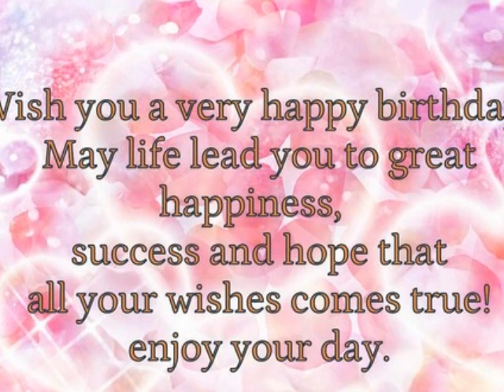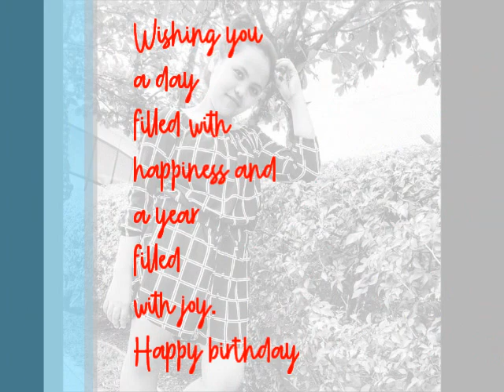HAPPY BIRTHDAY MICHELLE | 5/12/2018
HAPPY BIRTHDAY SA NAKILALA KO SA FACEBOOK NA SI MICHELLE, THANKFUL NAMAN AKO NA NAKILALA KITA
SANA MAGUSTUHAN MO ITONG SIMPLENG VIDEO NA ITO NA GINAWA KO PARA SA IYO
SANA AYUN, MAGKITA TAYO IN PERSON TAPOS CHIKA CHIKA GANUN THEN SELFIE
NASABI KO NA NAMAN SA IYO LAHAT SA FACEBOOK KASE NAG POST NAMAN AKO SA TIMELINE MO KAYA TAMA NAMAN MUNA ITONG VIDEO NA ITO
SAGLITAN LANG GINAWA YAN KAYA PARANG MABILISAN GANUN
CREDITS SA MGA PHOTOS MO HA NA GINAMIT KO DITO SA VIDEO NA ITO, KUHA ANG IBA SA FACEBOOK ACCOUNT MO, UNG HAPPY BIRTHDAY GREETING AY KUHA SA GOOGLE
AND HAPPY BIRTHDAY AGAIN, GOD BLESS YOU ON YOUR SPECIAL DAY! MWUAH